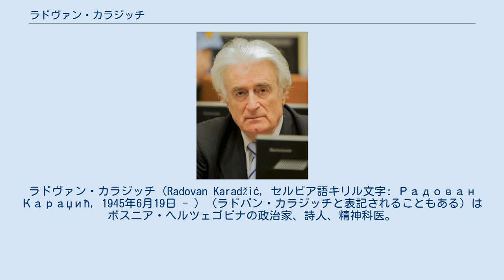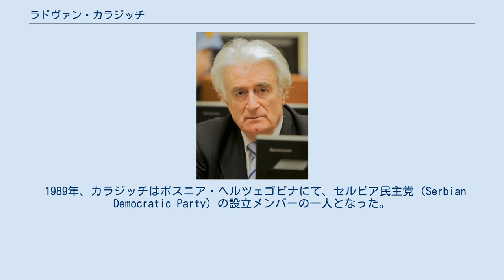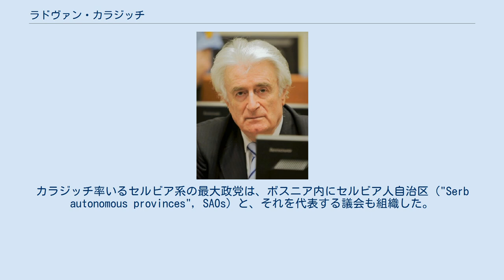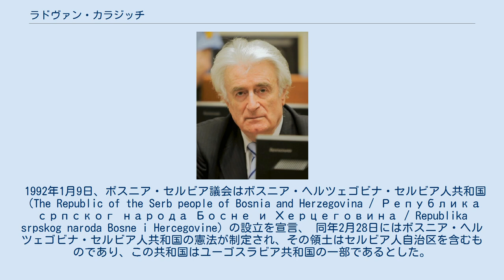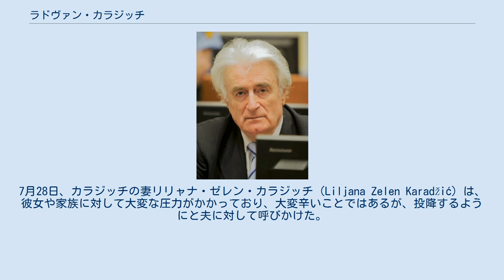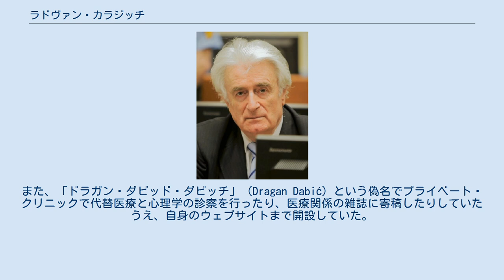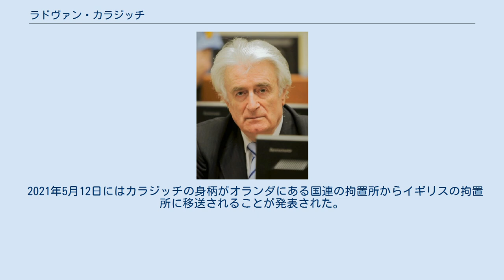ラドヴァン・カラジッチ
ボスニア・ヘルツェゴビナ紛争の人物
ボスニア・ヘルツェゴビナの反共主義者
ラドヴァン・カラジッチ（Radovan Karadžić, セルビア語キリル文字: Радован Караџић, 1945年6月19日 - ）（ラドバン・カラジッチと表記されることもある）はボスニア・ヘルツェゴビナの政治家、詩人、精神科医。
ユーゴスラヴィアからボスニア・ヘルツェゴビナが独立したことに反発する同国内のセルビア人がスルプスカ共和国の独立を宣言したことにともない、その大統領となった。
これによってボスニア・ヘルツェゴビナはボスニア・ヘルツェゴビナ紛争に突入した。
 紛争終結後、カラジッチは独立戦犯として旧ユーゴスラビア国際戦犯法廷（以下ICTY）から指名手配された。
カラジッチは逃亡して潜伏していたが2008年に拘束されて国連戦争犯罪法廷の裁判にかけられ、終身刑を言い渡されて服役することとなった。
 ユーゴスラビアのモンテネグロ、シャヴニク（Šavnik）の近くの村で、セルビア系の家庭に生まれた。
父は、ユーゴスラビア王国の軍の残存勢力で構成されていたチェトニクのメンバーであり、息子の子供時代のほとんどを刑務所で過ごした。
 1960年にサラエヴォに移り、サラエヴォ大学医学部で精神医学の勉強を始めた。
1974年から1975年の間はニューヨークのコロンビア大学で訓練を受けている。
ユーゴスラビアに戻ってからはコシェヴォ病院で働いた。
 詩人でもあり、子供向けの詩集を執筆した。
セルビア人作家ドブリツァ・チョーシチ (Dobrica Ćosić) の勧めもあって政治にも関わるようになる。
一部のセルビア人は戦争の英雄とみている。
 1989年、カラジッチはボスニア・ヘルツェゴビナにて、セルビア民主党（Serbian Democratic Party）の設立メンバーの一人となった。
この政党の目的はユーゴスラビア共和国内のセルビア人をまとめ、セルビア共和国に加わるというものであった。
 1991年10月24日にはボスニア・ヘルツェゴビナにて、セルビア人のみで構成されるボスニア・セルビア議会が設立された。
カラジッチ率いるセルビア系の最大政党は、ボスニア内にセルビア人自治区（"Serb autonomous provinces", SAOs）と、それを代表する議会も組織した。
1991年11月、セルビア人は住民投票を行い、圧倒的多数の票がユーゴスラビアへの残留を求めるものであった。
 1992年1月9日、ボスニア・セルビア議会はボスニア・ヘルツェゴビナ・セルビア人共和国（The Republic of the Serb people of Bosnia and Herzegovina / Република српског народа Босне и Херцеговина / Republika srpskog naroda Bosne i Hercegovine）の設立を宣言、 同年2月28日にはボスニア・ヘルツェゴビナ・セルビア人共和国の憲法が制定され、その領土はセルビア人自治区を含むものであり、この共和国はユーゴスラビア共和国の一部であるとした。
 1992年の2月29日と3月1日、ユーゴスラビア共和国からのボスニア・ヘルツェゴビナの独立の可否を問う国民投票が行われた。
セルビア寄りのユーゴスラビア政府からの独立を望まないセルビア人はこの投票をボイコットしたが、ボスニア人とクロアチア人は投票に参加し、結果として参政権のある国民の64%が投票、98%が独立を支持するという結果になった。
ボスニアの法律・憲法では、3つの民族グループすべての合意が求められていたが、1992年4月6日、ボスニア・ヘルツェゴビナは欧州共同体から独立国として認められることになった。
 これに不満を抱いたセルビア人勢力のボスニア・セルビア議会は翌日の7日、ボスニア・ヘルツェゴビナ内でセルビア人によるスルプスカ共和国の独立を宣言、ボスニアはボスニア・ヘルツェゴビナ紛争へと突入した。
 カラジッチは1992年12月17日にはスルプスカ共和国の大統領、12月20日には軍の最高司令官となり、ボスニアの多くの地域で、セルビア人以外の民族であるイスラム系ボスニア人（ボシュニャク人）やボスニア系クロアチア人の殺害を指示したとされている。
特に1995年7月...